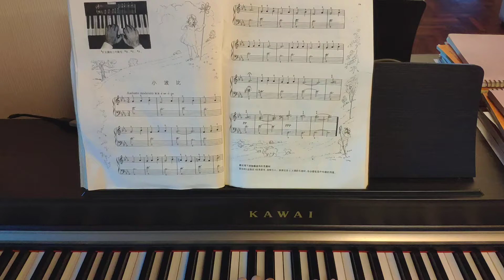约翰.汤普森 钢琴曲《小波比》